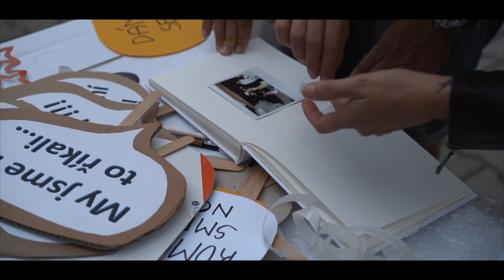Nikča & Filip (Wedding Video)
Moje první pražská svatba. A moc se povedla :).

Zabývám se natáčením videí ze svateb a dalších společných událostí, jako jsou například maturitní večírky, oslavy a podobně.

V případě zájmu mě určitě neváhejte kontaktovat přes kontaktní formulář na našich webových stránkách: